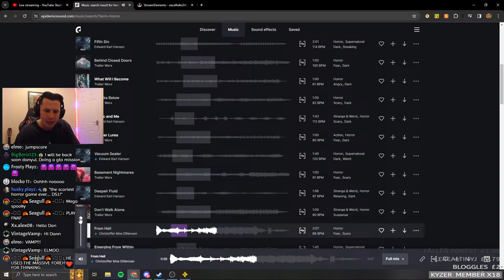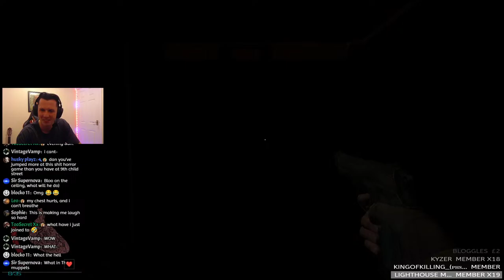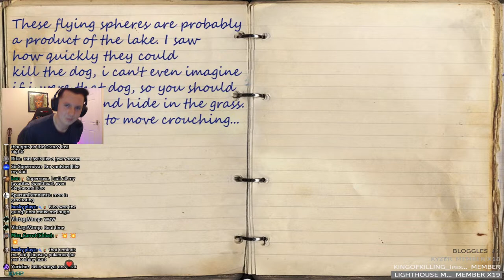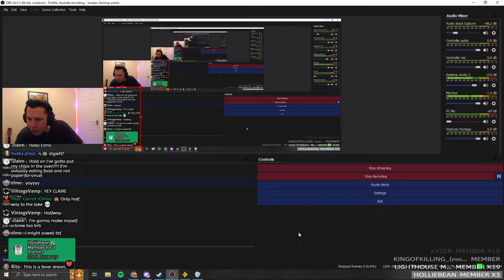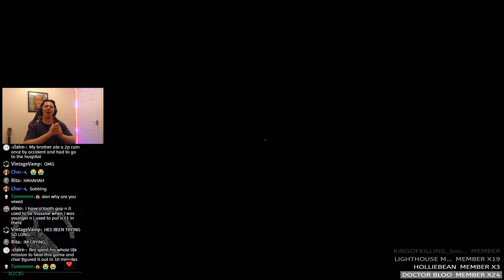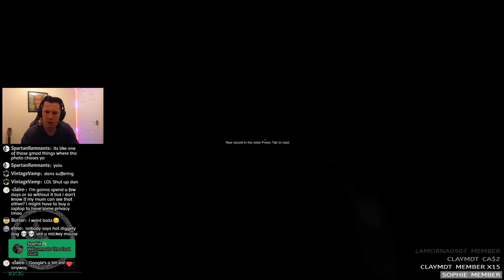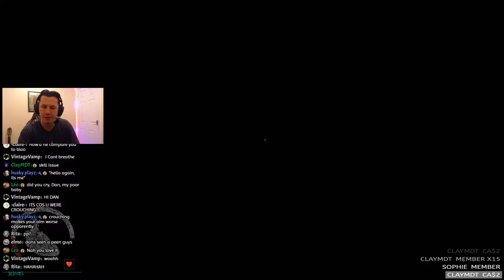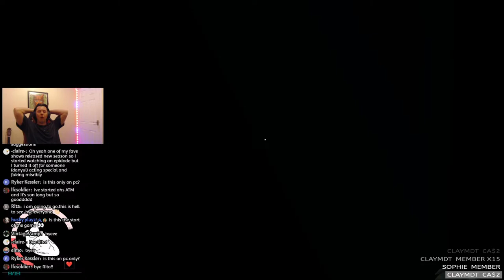PLAYING THE WORST HORROR GAME EVER!!